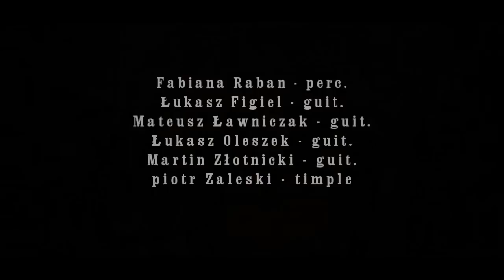Marionas - Gaspar Sanz (1640 - 1710)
("Instrucción de música sobre la guitarra española" - Zaragoza, 1674).

Gaspar Sanz (Calanda, Teruel, 1640  - Madrid, 1710), de nombre real Francisco Bartolomé Sanz Celma, fue un compositor  y guitarrista del Barroco español. Está considerado el músico español más importante del siglo XVII, y es, junto a Santiago de Murcia y Francisco Guerau, uno de los tres grandes de la guitarra barroca.

Poco se sabe de la vida de Gaspar Sanz. En 1669 se presentó a las oposiciones para la cátedra de música de la Universidad de Salamanca, que no superó. Con posterioridad viajó a Italia, donde, como él mismo cuenta 'se formó como músico en Nápoles y Roma'. Publicó en Zaragoza, en 1674, su "Instrucción de música sobre la guitarra española", dedicada al hijo de Felipe IV, don Juan de Austria, entonces vicario general del Reino de Aragón. En las ediciones de 1697, la dedicatoria será ya a Carlos II.
Lo que hoy conocemos como guitarra barroca tuvo su vigencia entre el siglo XVI y finales del XVIII, y siempre fue llamada «española» en la abundante producción europea. Sanz se muestra conocedor de las publicaciones europeas para guitarra, en particular las italianas, pero incide especialmente en las danzas españolas, pues «a los que empiezan es menester darles los documentos en los mismos sones, y canciones que de ordinario oyen».

["INSTRUCCIÓN DE MÚSICA SOBRE LA GUITARRA ESPAÑOLA"]:

En 1674, Gaspar Sanz publicó su primera obra importante para guitarra barroca, donde además de consejos técnicos para tocar este instrumento, aparece un interesante repertorio de canciones y danzas españolas.
El largo título original era: "Instrucción de Música sobre la guitarra española y Método de sus primeros rudimentos, hasta tañerla con destreza, con dos laberintos ingeniosos, variedad de sones y dances de rasgueado y punteado, al estilo español, italiano, francès, y inglès, con un breve tratado para acompañar con perfección sobre la parte muy esencial para la guitarra, arpa y organo, resumido en doze reglas y exemplos los mas principales de contrapunto y composición, dedicado al Serenissimo Señor, el Señor Ivan, compuesto por el Lecenciado Gaspar Sanz, aragones, natural de la Villa de Calanda, Bachiller en Teologia por la Insigne Vniversidad de Salamanca"; que ampliaría más tarde dos veces.
En total hubo siete ediciones, todas en los talleres de impresión de los Herederos de Diego Dormer, de Zaragoza. Las cinco primeras ediciones fueron dedicadas a don Juan de Austria, del que era instructor musical.

Esta obra consta de tres libros:
- el primero se ocupa de los inicios en la música y el instrumento;
- el segundo se dedica a todos los principales sones de puntado que se tañían en España;
- y el tercero hacía lo propio con las diferencias más primorosas de pasacalles, que hasta entonces había compuesto su autor.

Con esta obra, Gaspar Sanz sentó las bases de la técnica de la guitarra clásica moderna.
La Instrucción de Sanz es única por varias razones: es fuente indispensable para conocer la música popular española de la época; es el método de guitarra barroca más completo; contiene el primer manual conocido en la música española de acompañamiento instrumental.
Dadas las limitaciones de la imprenta española, fue el propio Sanz quien grabó buena parte de las planchas de música. La influencia de Sanz llega hasta la aparición de la actual guitarra, y, en el siglo XX, la música de su libro ha sido utilizada por compositores como Manuel de Falla (El retablo de maese Pedro) y Joaquín Rodrigo (Fantasía para un gentilhombre).